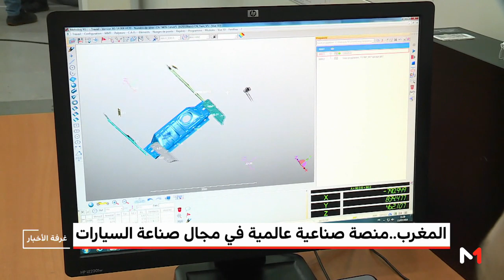المغرب.. منصة صناعية عالمية في مجال صناعة السيارات